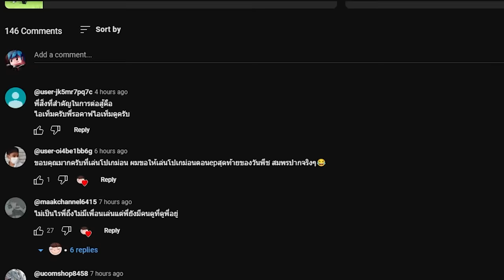เริ่มผจญภัยในโลกของโปเกม่อนเหลี่ยมๆ!! - Minecraft Cobblemon #1